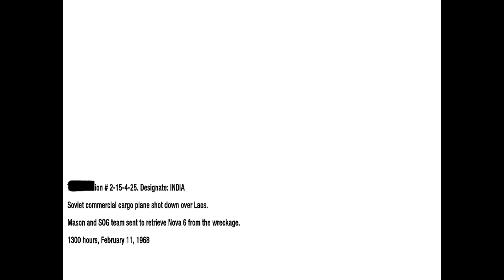Call of Duty: Black Ops walkthrough mission 10- Crash Site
The CIA downed a Soviet cargo plane carrying weapons to the Vietcong. Now Mason, Woods and Bowman rush to the site to find valuable intel.